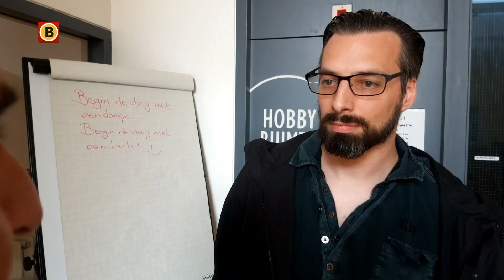Mensen in Tilburg melden zich aan voor het bijstandsexperiment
Er zijn al zo'n 200 aanmeldingen voor het bijstandsexperiment in Tilburg. Met dit experiment willen verschillende gemeentes en de Universiteit van Tilburg uitvissen wat het beste werkt om mensen in de bijstand te bewegen weer aan de slag gaan. Op informatiebijeenkomsten kunnen mensen vragen stellen zodat ze kunnen beslissen of ze mee willen doen.